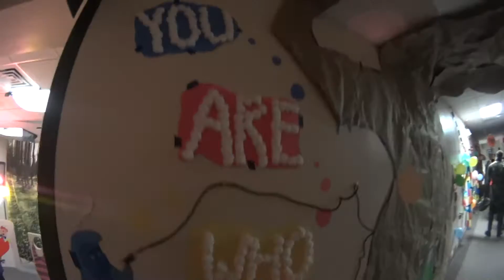MDG Halloween 16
Good night!!

No copyright fraud intended. All property used belongs to their respected owners. No disrespect to anyone shown in video. Basically no disrespect to anyone, pets, or property.